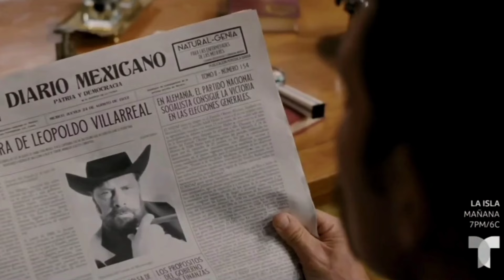El Conde Amor Y Honor Capítulo 36 Completo | La Revelación